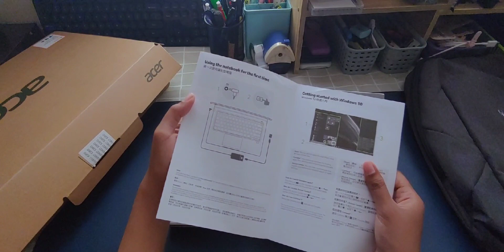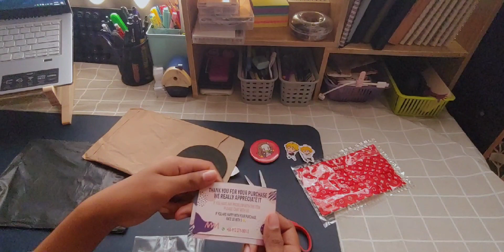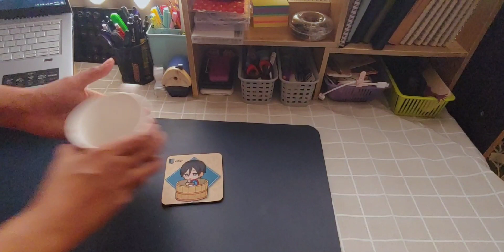#8 Unboxing Acer Swift 3 ft. Laptop stand and anime coaster.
Hello lovelies it been a while since I upload a video. I just end my 2nd semester on July and haven't upload any video since because I having a hard time managing my time.
So today I will do another unboxing video. I know that I still not good at editing and record some video but I will try my best to improve!!❤️

OST credit to;
👑Lukrembo - Rose
👑Lukrembo - Branch Tree
👑Lukrembo - Highball
👑Lukrembo - Lamp

App that I use to edit video
🐼 CapCut